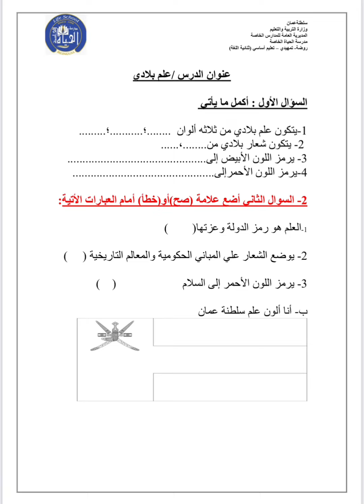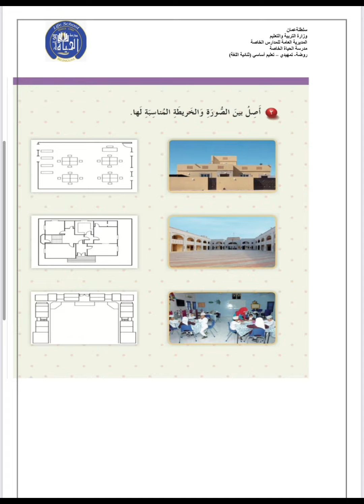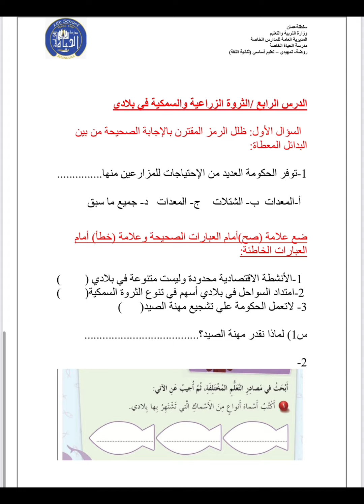اختبار دراسات الصف الثالث الفصل الأول